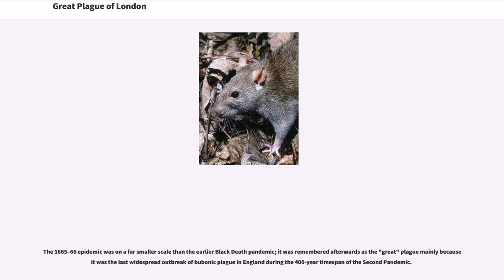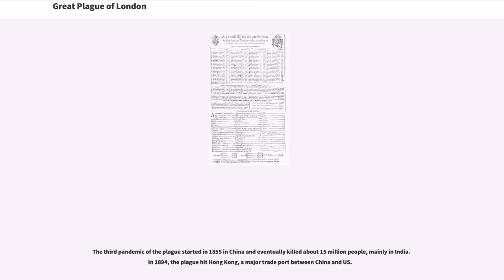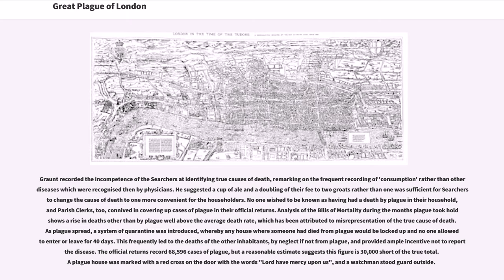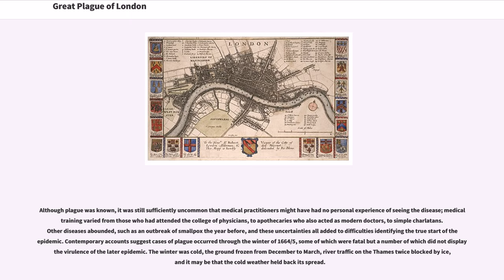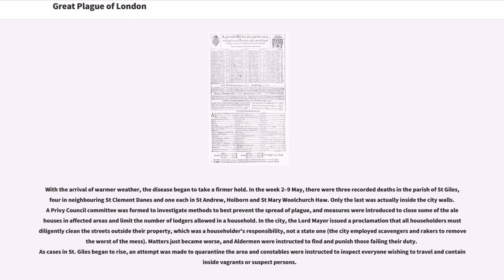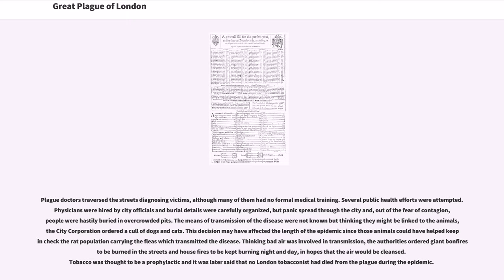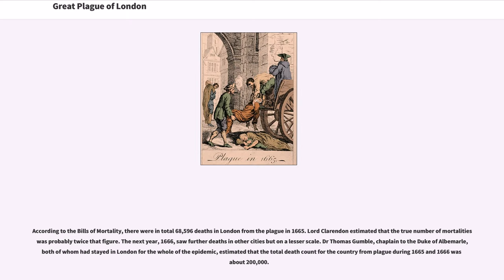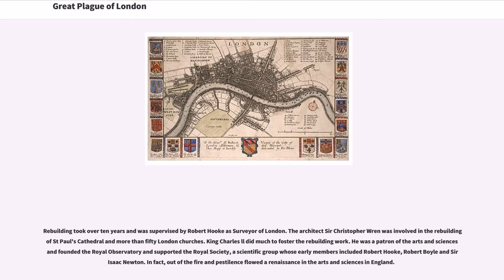Great Plague of London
17th-century_deaths_from_plague_(disease)
17th-century_health_disasters

The Great Plague, lasting from 1665 to 1666, was the last major epidemic of the bubonic plague to occur in England. It happened within the centuries-long time period of the Second Pandemic, an extended period of intermittent bubonic plague epidemics which originated in China in 1331, the first year of the Black Death, an outbreak which included other forms such as pneumonic plague, and lasted until 1750.

The Great Plague killed an estimated 100,000 people—almost a quarter of London's population—in 18 months. The plague was caused by the "Yersinia pestis" bacterium, which is usually transmitted through the bite of an infected rat flea.

The 1665–66 epidemic was on a far smaller scale than the earlier Black Death pandemic; it was remembered afterwards as the "great" plague mainly because it was the last widespread outbreak of bubonic plague in England during the 400-year timespan of the Second Pandemic.

As in other European cities of the period, the plague was endemic in 17th century London.
The disease periodically erupted into massive epidemics. There were 30,000 deaths due to the plague in 1603, 35,000 in 1625, and 10,000 in 1636, as well as smaller numbers in other years.

During the winter of 1664, a bright comet was to be seen in the sky and the people of London were fearful, wondering what evil event it portended. London at that time consisted of a city of about 448 acres surrounded by a city wall, which had originally been built to keep out raiding bands. There were gates at Ludgate, Newgate, Aldersgate, Cripplegate, Moorgate and Bishopsgate and to the south lay the River Thames and Londo...